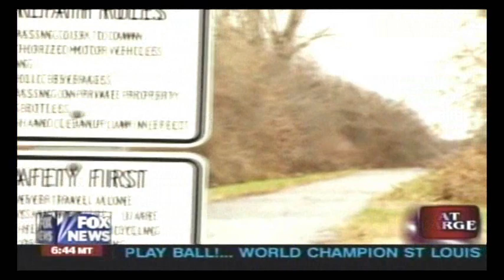Anthony Capozzi Story On Fox News Geraldo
Mary Capozzi (Anthony's Mother) and Pamela Guenther (Anthony's Sister)on Fox News talking to Geraldo about Anthony being exonerated after 20+ years of being in jail for rapes that he did not commit in the 1980s.